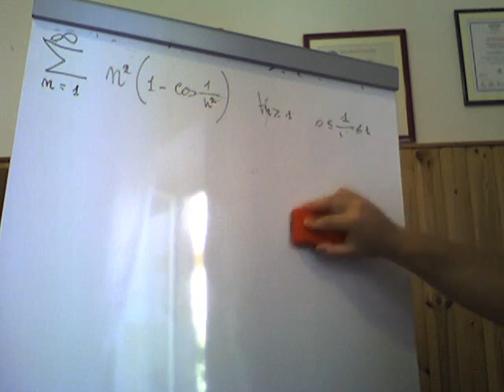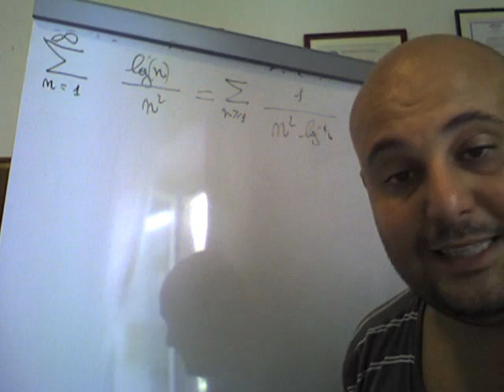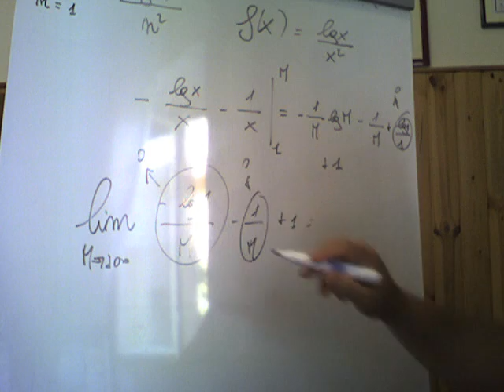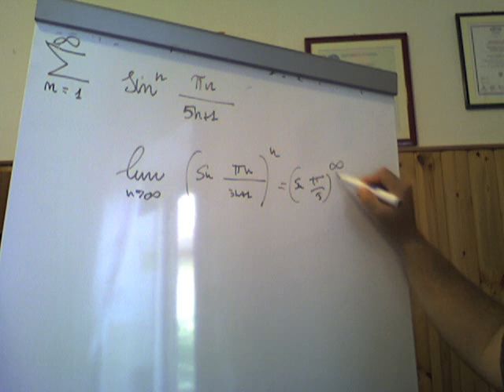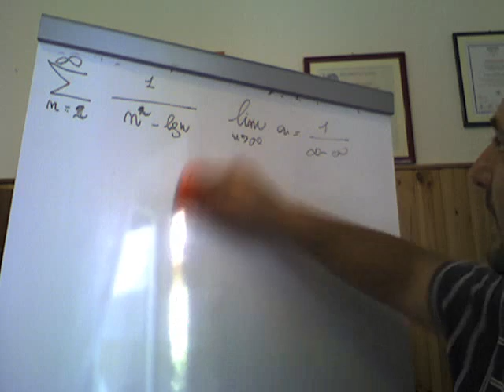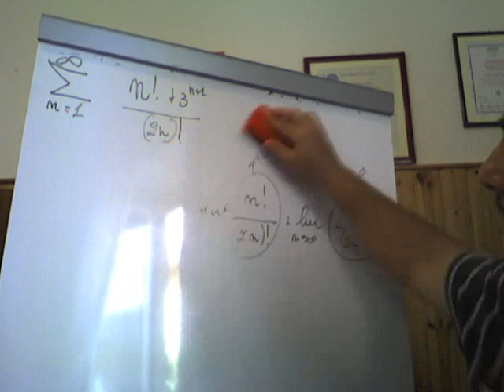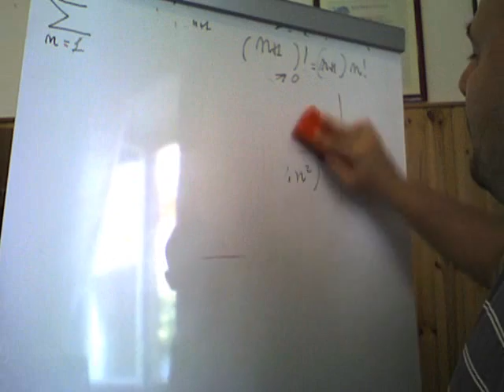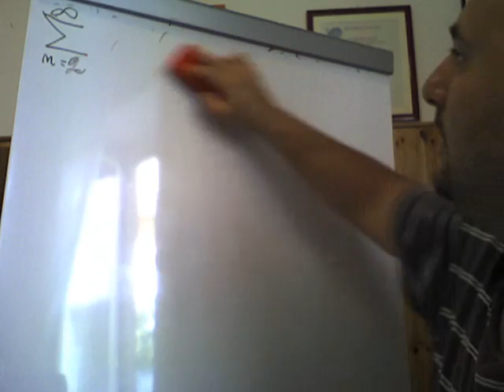Studio del carattere di una serie numerica esercizi ( 5 )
In questa prima lezione di esercizi sulle serie numeriche vengono risolti un certo numero di applicazioni con diversi metodi.